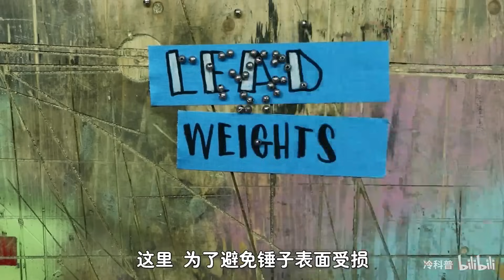不可思议的“死锤”，一旦敲下就不会反弹！你知道原理吗？